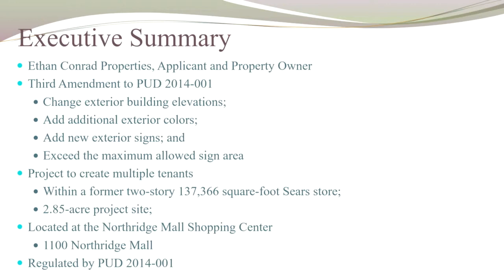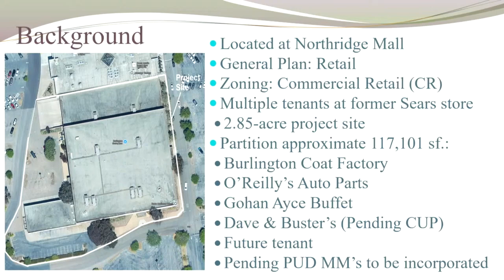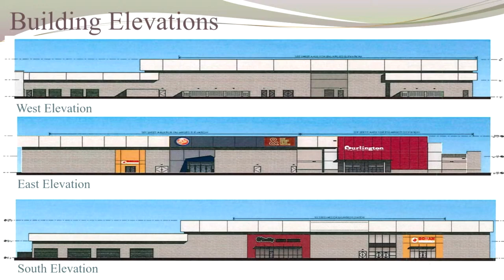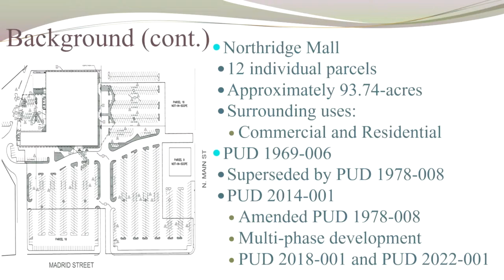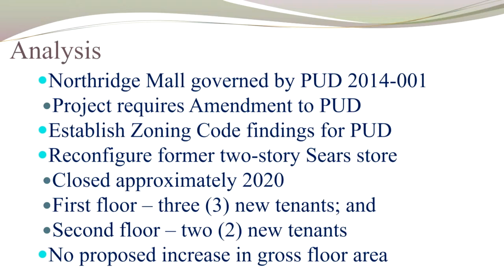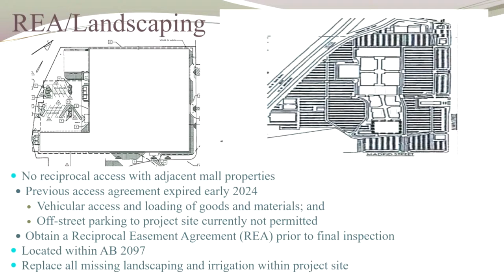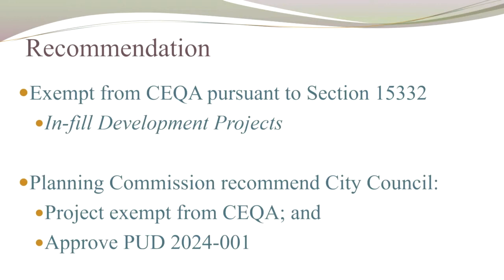10.16.24 Planning Commission Meeting of October 16, 2024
Coverage of the Planning Commission Meeting of October 16, 2024.